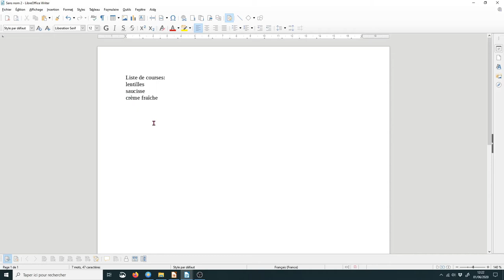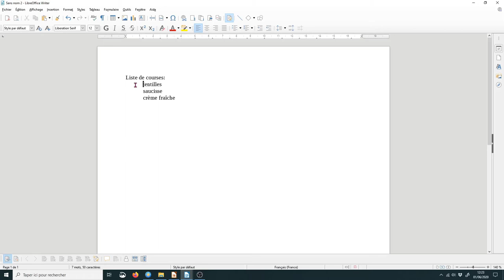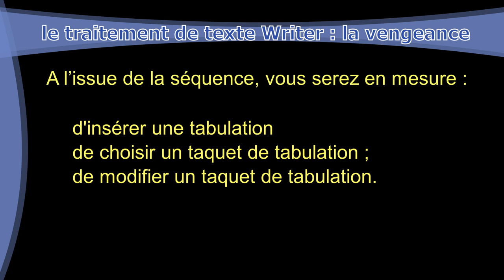Première année, cours 14, préambule.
Ce tuto montre pourquoi utiliser les tabulations.
Il s'insère dans une série liée au cours initiation première année, cours 14 dispensé par le CIG (Club Informatique Gassendi)